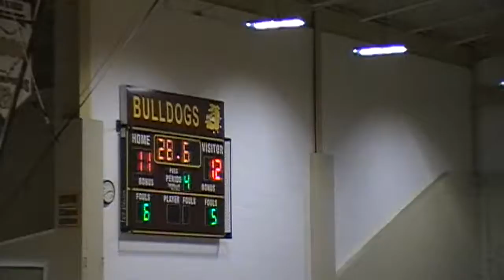Classic Games: Stow vs. Revere 2/18/17 Stow Classic Tournament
2016-17:  5th Grade Stow Lady Bulldogs Basketball